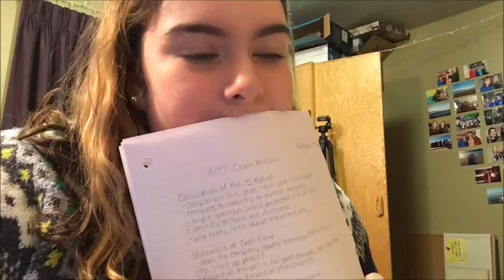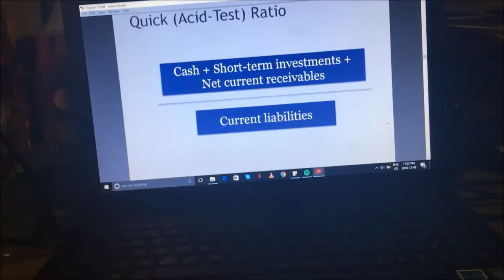Bath and Body Works Haul! | VLOGMAS DAY NINE